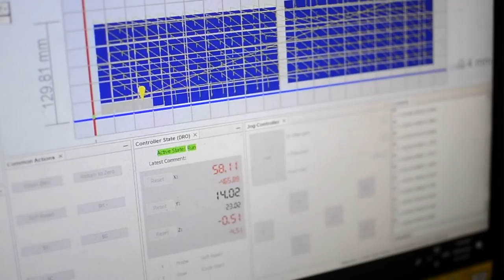DIY 2.1 TL Speaker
Music used